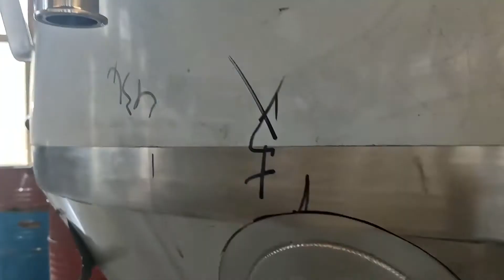2000L fermentation tank